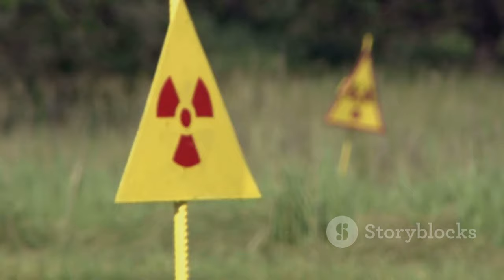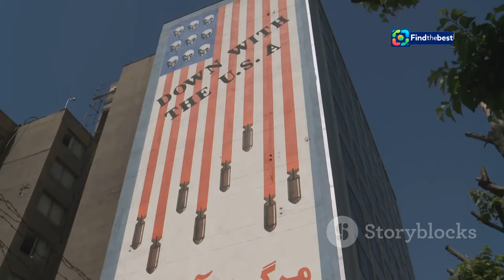UA-Sarmat: Catastrophic Nuclear Test Failure in Russia!